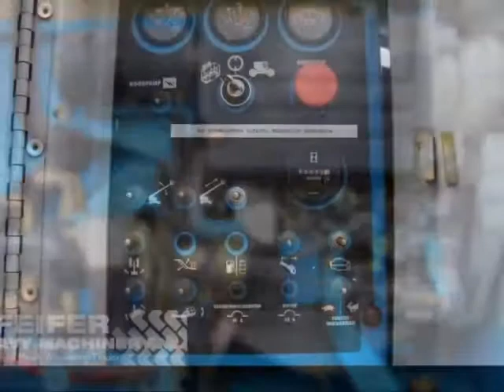Genie S-40 2002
Used GENIE - S-40/4WD at Pfeifer Heavy Machinery BV. Top brands at an affordable price. Excellent service and maintenance. Look at our actual stock with used heavy machinery.

S-40.
Working Height: 14.20 m.
Horizontal Reach: 9.65 m.
Lift Capacity: 227 kg.